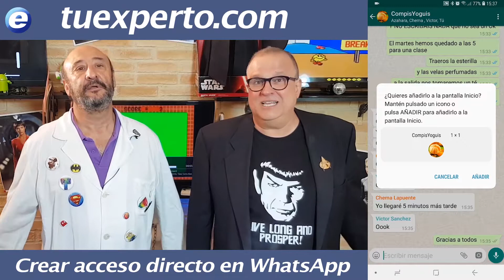Cómo crear acceso directo a un chat de WhatsApp